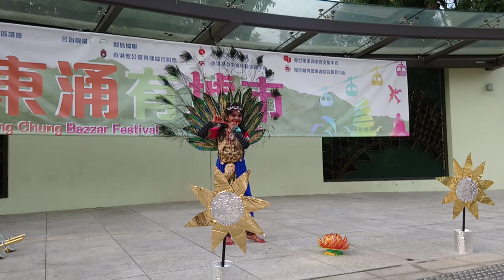Mrudulasya - TungChung Bazar Peacock Dance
Mrudulasya TungChung Bazar Peacock Dance on 24th Nov 2018